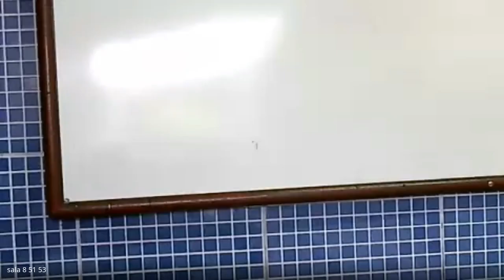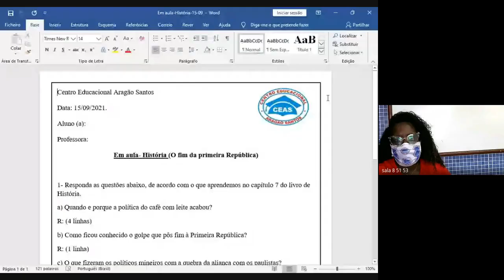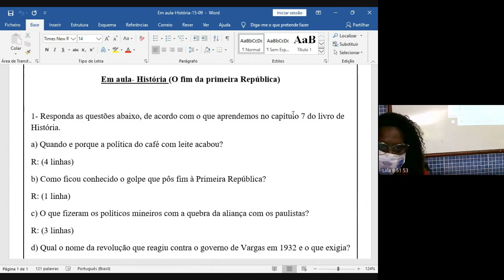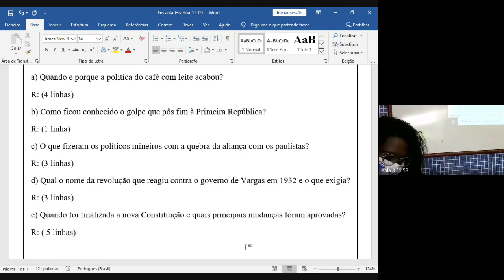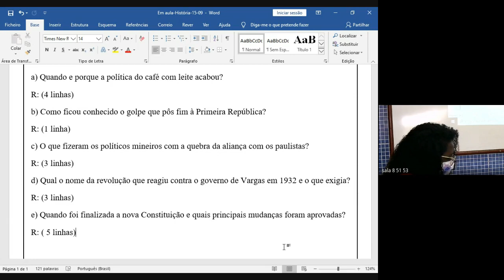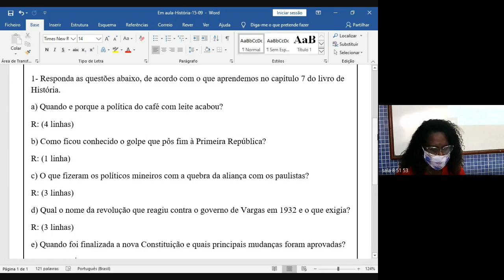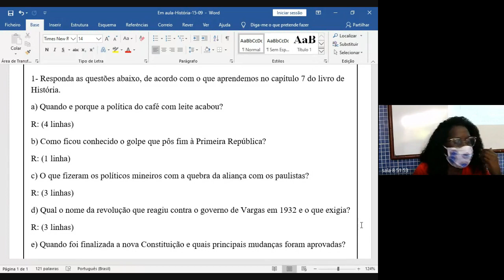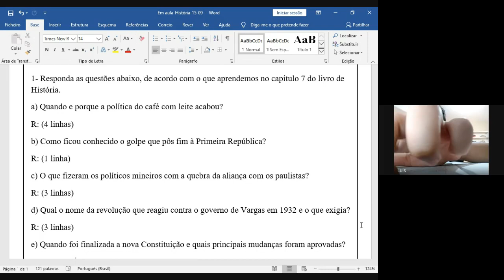5 ANO TATIANA 2